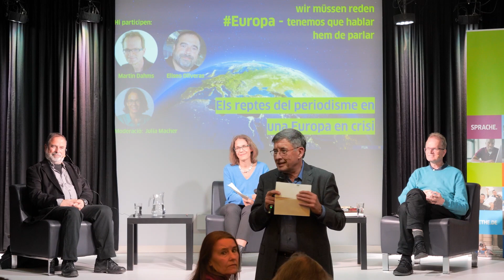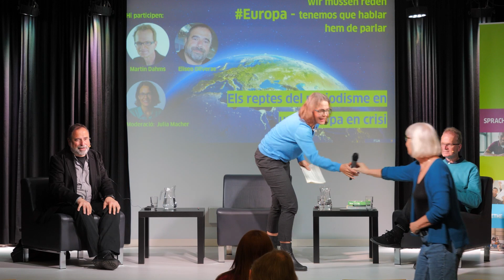Els reptes del periodisme en una Europa en crisi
Vídeo amb subtítols, resum de l'acte del passat 1 de desembre que vam coorganitzar amb la Fundació Catalunya Europa al voltant de les crisis a les quals s’enfronta Europa, aquesta vegada des de la perspectiva del periodisme i el repte d'informar amb responsabilitat en un context de canvis i de gran incertesa de futur. Varen participar-hi el periodista de El Periódico Eliseo Oliveras i Martin Dahms, corresponsal a Espanya del diari Frankfurter Rundschau i del grup Redaktionsnetzwerk Deutschland (RND). Julia Macher, corresponsal de la xarxa Weltreporter, va moderar l'acte.

Amb el suport de l'Asociación AMIGOS Goethe-Institut España i del Consolat General de la República Federal d'Alemanya a Barcelona